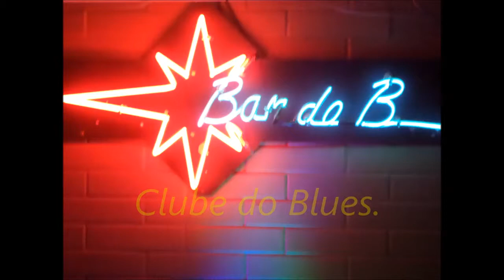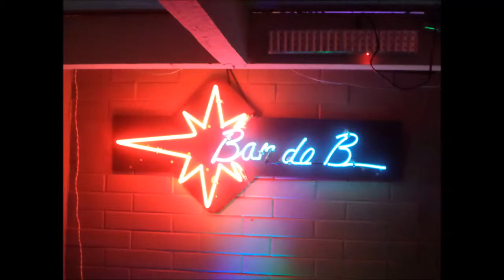Clube do Blues Pedro Strasser